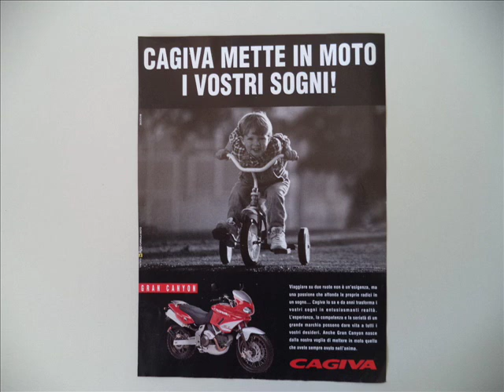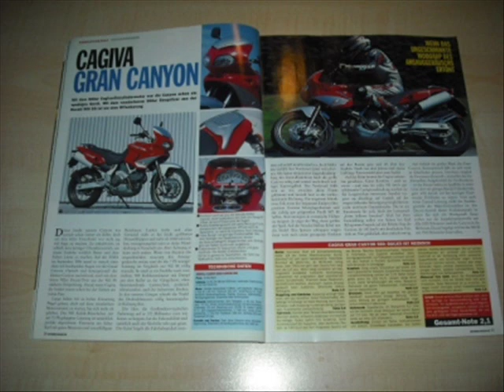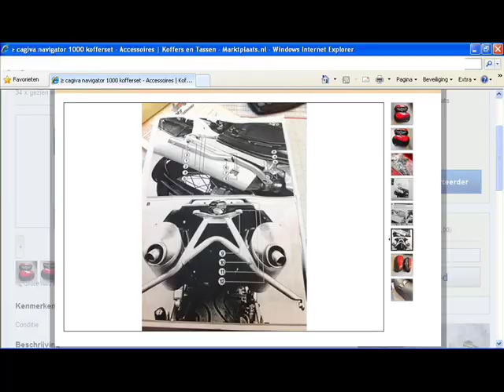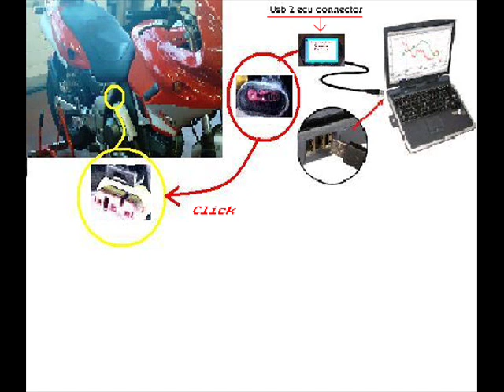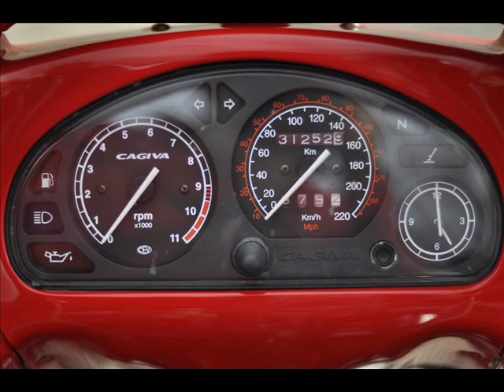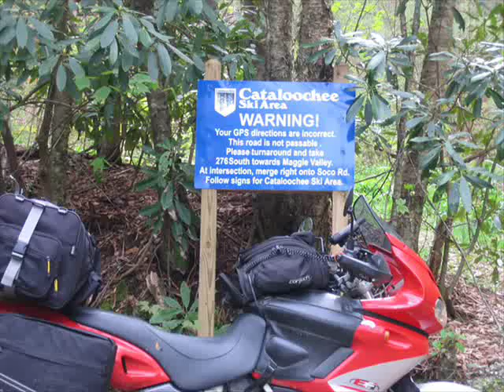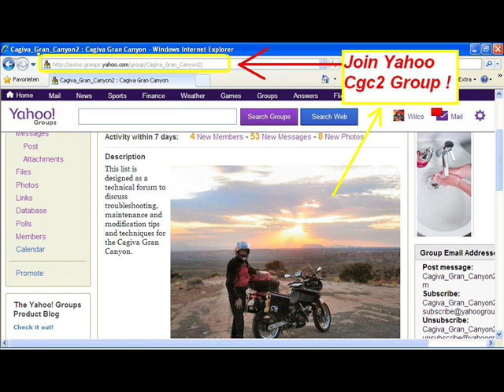Cagiva Gran Canyon collection 2014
Cagiva Gran Canyon 900ie picture Collection Cwx